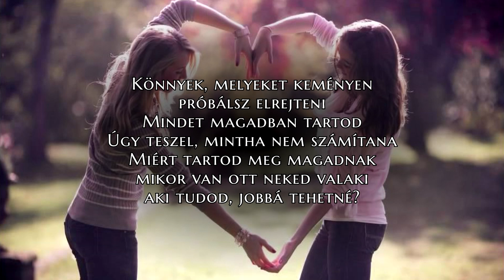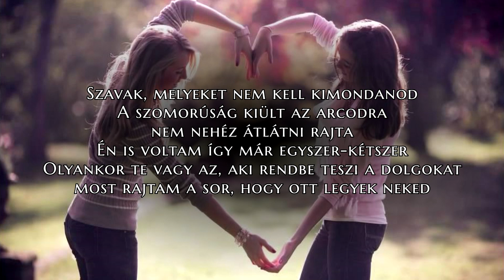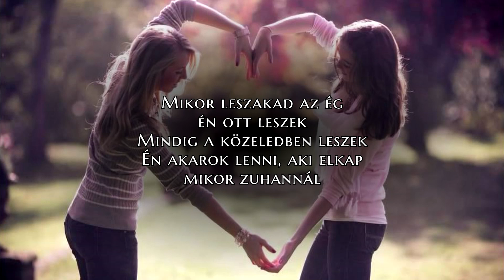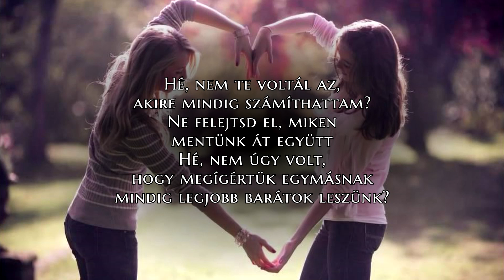KSM - Best Friends Forever (hungarian/magyar)